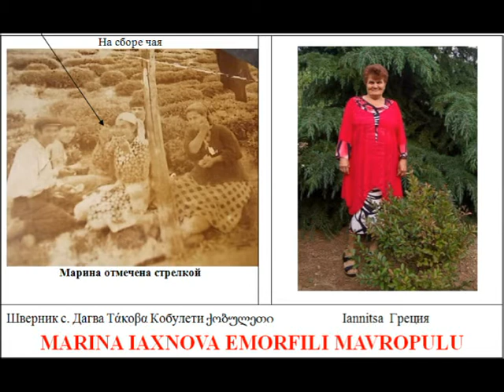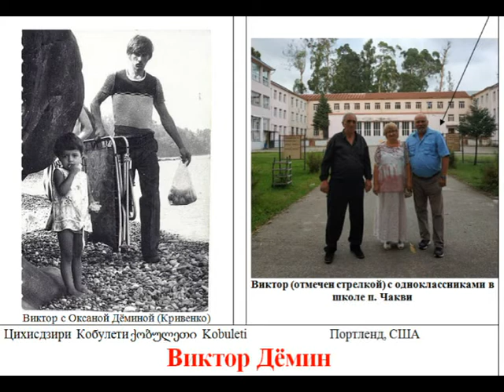Из детства в с Дагва, Ачква, Красный Октябрь, Цихисдзири 2020 г Кобулети Аджария Грузия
Смотрите раздел "ПЛЕЙЛИСТ" на моем блоге, где все по темам (альбомам). (Кобулети и села Кобулетского района, в том числе РЕТРО, школы №2 и №5, и т.д.).
Блог Энок Армэстон (Арместон).

- Дагва Dagva დაგვას Τάκοβα - село Ачква Красный Октябрь  Kobuleti - Кобулети - ქობულეთი - Аджария აჭარა adjara  çürüksu  Sakartvelo - საქართველო Georgian Грузия